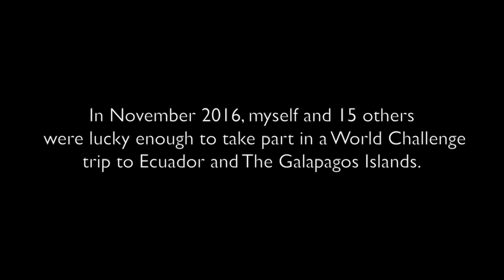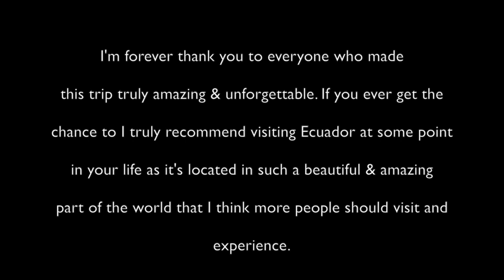Ecuador & The Galápagos Islands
My World Challenge Experience in South America 2016